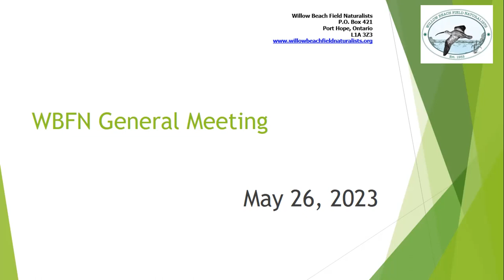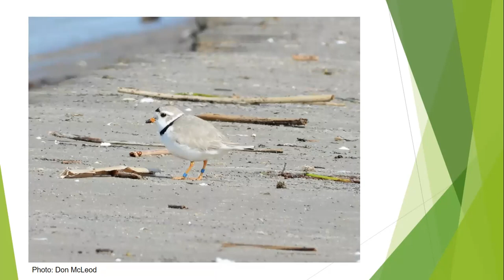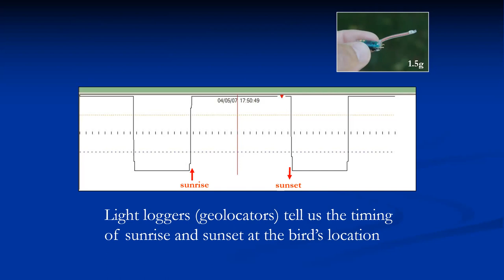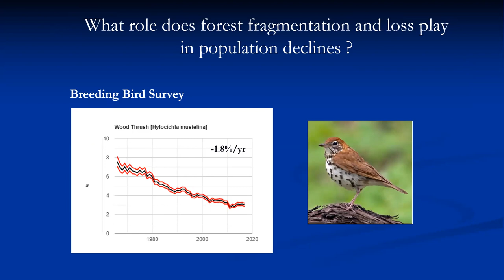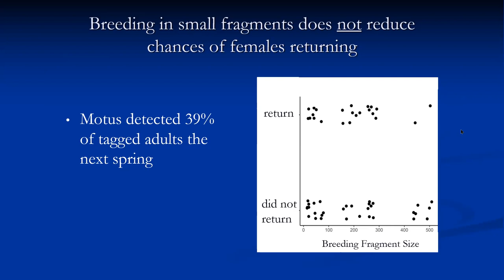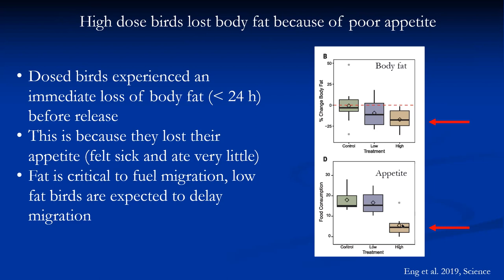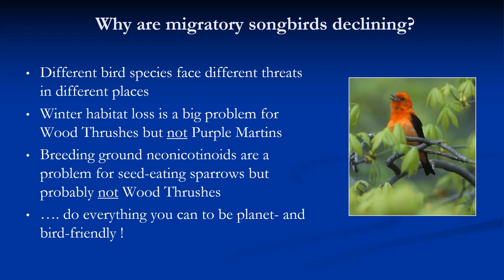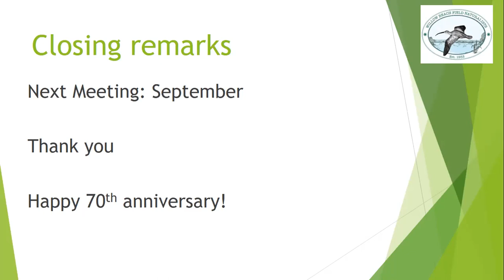20230526 WBFN Bridget Stutchbury & 70th Anniversary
Willow Beach Field Naturalists (WBFN) online general meeting on May 26, 2023, with guest speaker Bridget Stutchbury presenting "New Discoveries in Song Bird Migration". A celebration of WBFN's 70th Anniversary was also held.